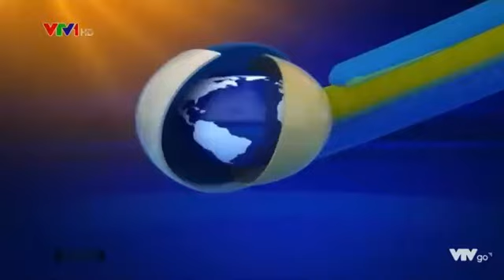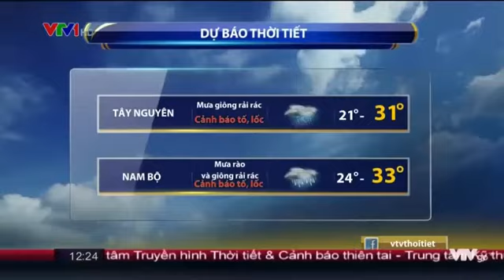Bản tin thời tiết trưa - VTV1 ngày 16/9/2017